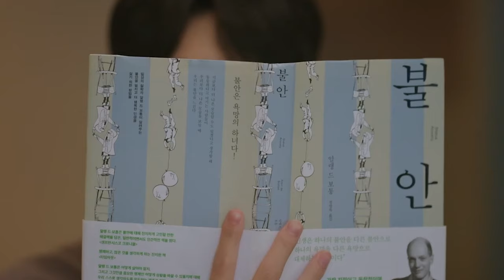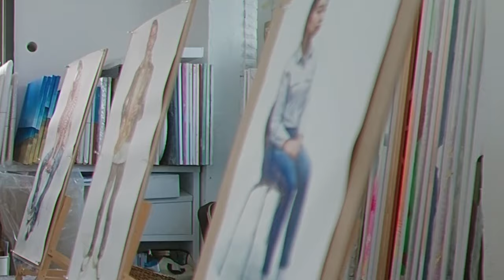Being seen intimately by someone in the room?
Drama Name:Oh My Assistant
Director: Jung Yu-kyung
Writer: Jung Yu-kyung
Starring: Song Chul-hyun / Ko Chan-bin / Lee Do-ho
Genre: Romance / LGBTQ+
Country/Region of Production: South Korea
Language: Korean
First Air Date: 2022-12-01 (South Korea)
Number of Episodes: 8
Duration per Episode: 15 minutes

Synopsis：Adult manga artist Shin Sun-ho finally found an assistant, but the picky personality of Woo Young made it very difficult for him. In order to draw the poses carefully, he asked his assistant to pose for reference, and the result... What kind of sparks would Shin-ho create with this beautiful and talented assistant? Presenting a funny love story between the innocent manga artist Shin Sun-ho and the assistant Gao Wu Ying, who possesses outstanding skills and a gorgeous appearance.